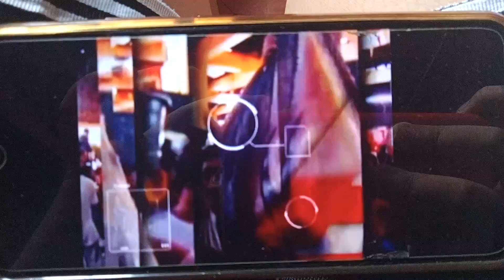AKSYON BISAYA TV5